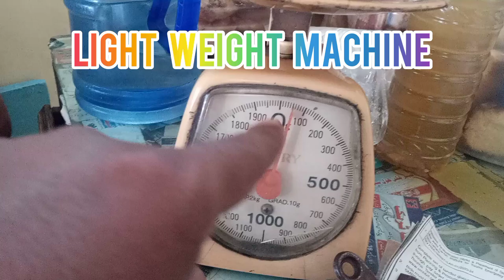light weight machine